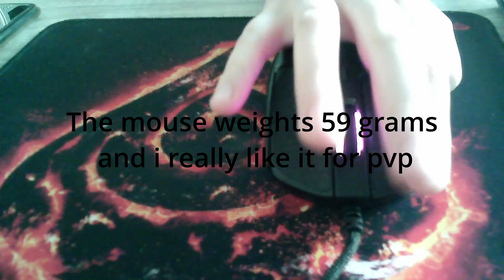HyperX pulsefire haste quick review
Keyboard: Modded Krux Atax RGB
Mouse: Hyperx Pulsefire Haste
Headphones: Behringer BH770
Mouse Pad: Genesis Carbon 500 fire